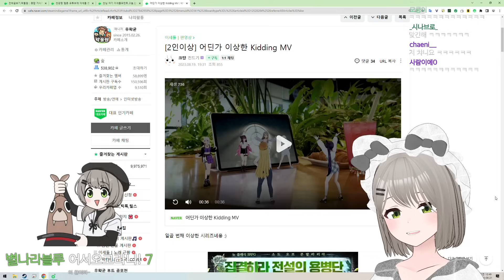어딘가 이상한 키링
2023년 8월 20일 Just Chatting 왁물원 中

・📝 제작자　　　　　　바람곰도리 (230820)